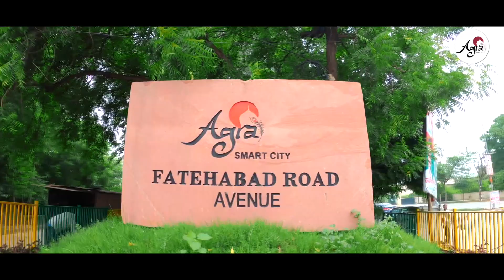Beautification and Streetscaping of Fatehabad Road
This project is implemented by Agra Smart City with the objective of developing Fatehabad Road as Smart Road . Various components like footpaths , stormwater drains , utility duct , landscaping , street vending zone, streetfurniture , road signages , street vending zones , smart toilets have been developed which has helped in changing the face of Fatehabad Road